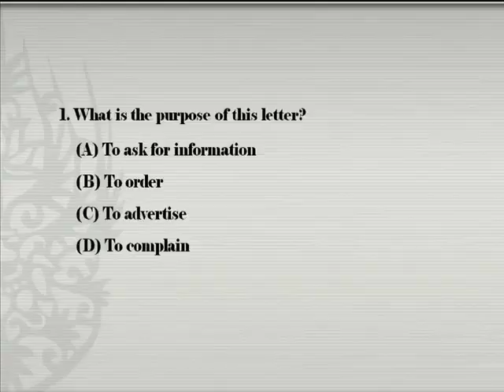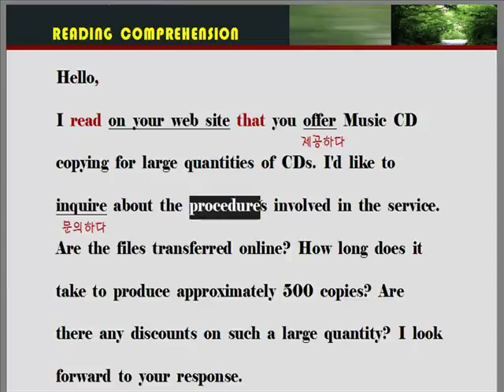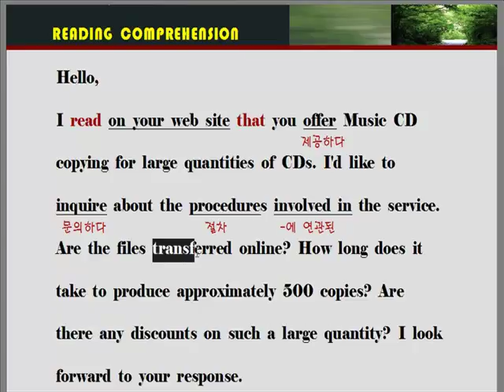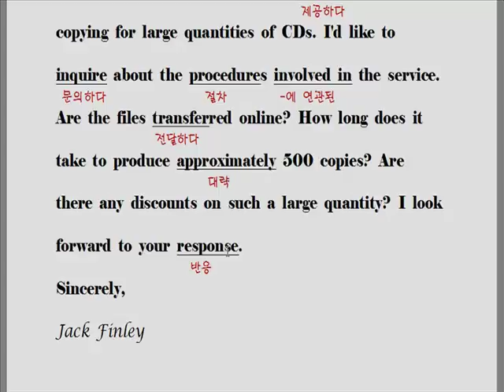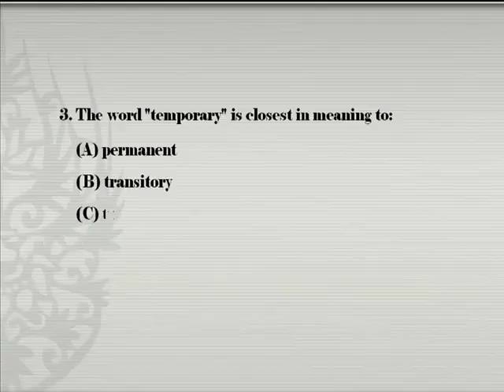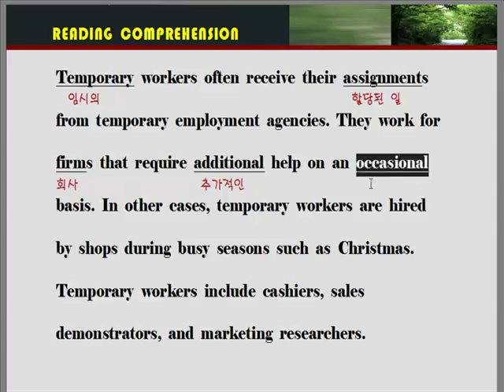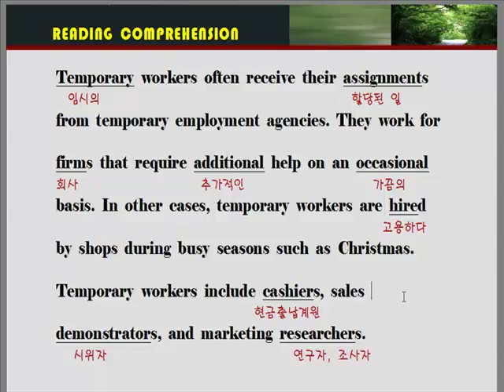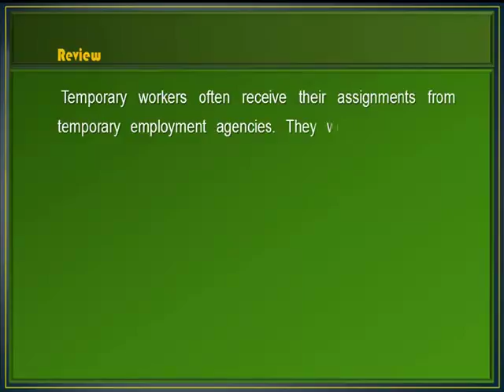[토익] Reading Up Step-1 11~12번